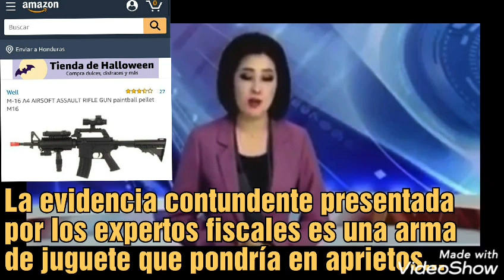ULTIMAHORA CASO ANTONIO HERNÁNDEZ... LE ENCUENTRAN UN ARMA POTENTE DE ÚLTIMA GENERACIÓN...